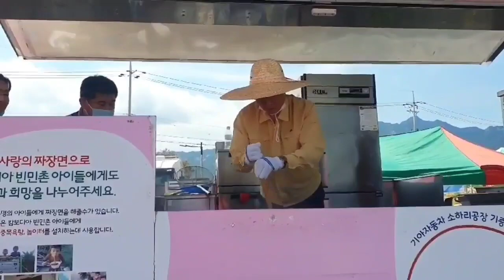짜장면을 만들고 계시는 이환주 남원시장님